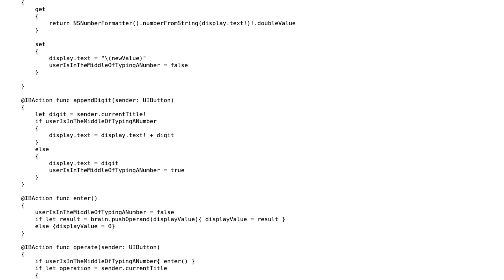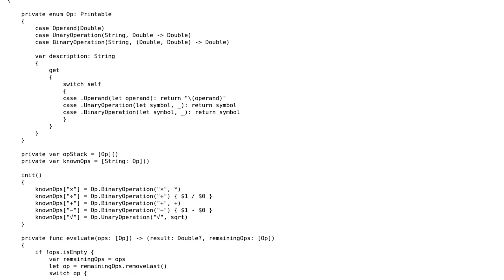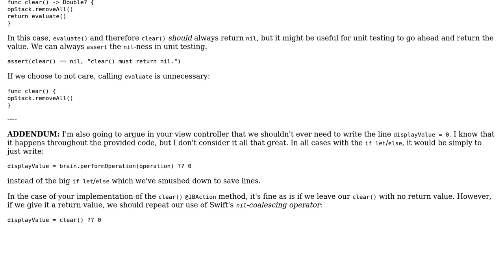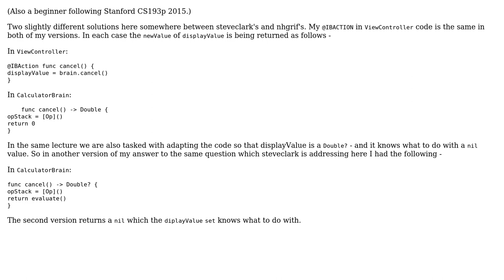Clear function for Stanford iOS 8 Calculator application (2 Solutions!!)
Clear function for Stanford iOS 8 Calculator application

With thanks & praise to God, and with thanks to the many people who have made this project possible! | Content (except music & images) licensed under CC BY-SA | Music | Images & others | With thanks to user steveclark user simons user nhgrif user Jamal and the Stack Exchange Network Trademarks are property of their respective owners. You are responsible for your own actions.